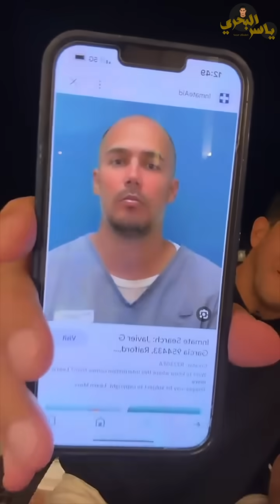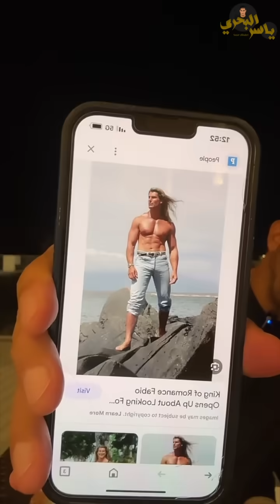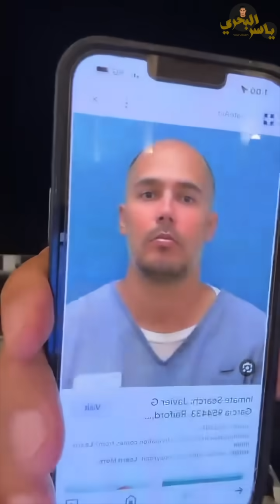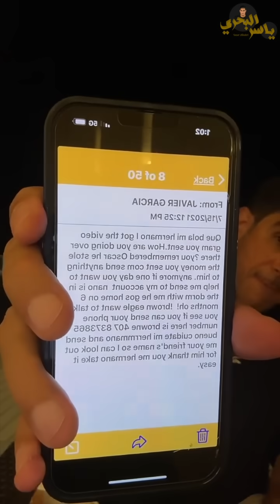جيش الرجل الواحد - الاسطورة الكوبية - هافيير غارسيا - بيبي سبايدرمان - ياسر البحري